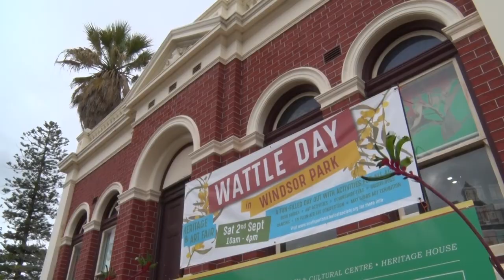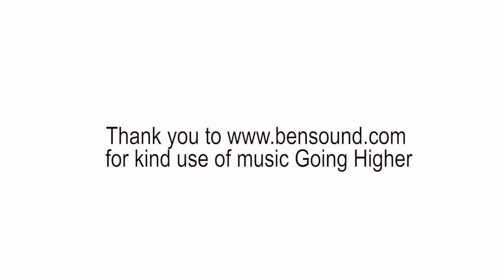Wattle Day 2023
Wattle Day - Windsor Park Heritage and Art Fair,  is an initiative by the City of South Perth and the City of South Perth Historical Society. The West Australian Society of Arts has been invited each year to host the Plein Air Event.

This year the First Prize was awarded to Andy Conlin for his beautiful interpretation of the South Perth paddle boat, the Decoy with a dramatic city skyline in the background.